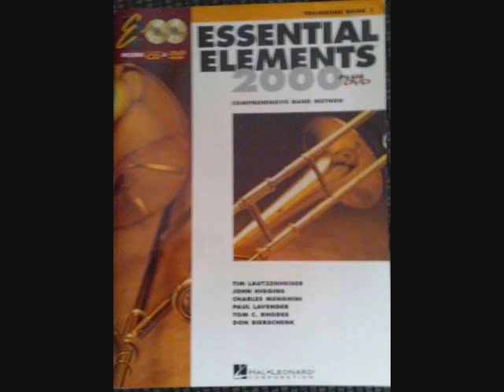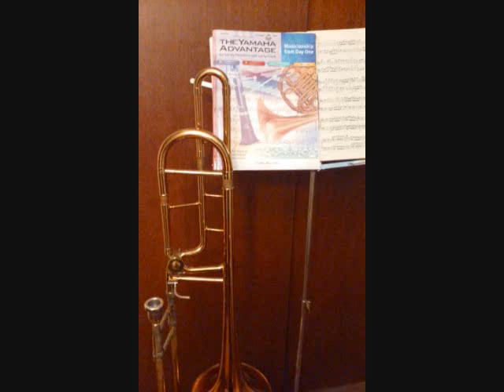Trombone Method Page 36 of Essential Elements 2000 for Trombone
Playing through the Essential Elements 2000 publication for Trombone. Recording done with Audacity software.

182. America the Beautiful - Band Arrangement
183. La Cucaracha - Band Arrangement